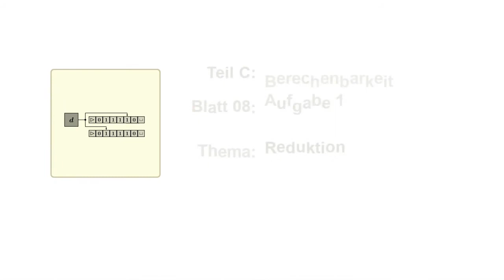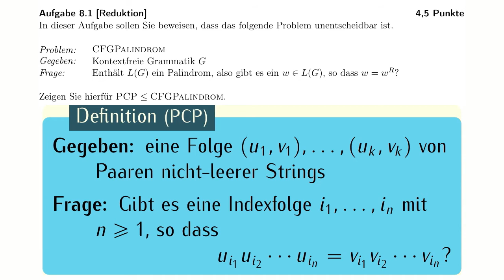[GTI SS20] Lösungsvorschlag Blatt 08 Aufgabe 1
Eine mögliche Lösung für Aufgabe 1 vom 8. Übungsblatt (Reduktion von unentscheidbaren Problemen) der Veranstaltung Grundbegriffe der Theoretischen Informatik (GTI) im Sommersemester 2020. In der dazugehörigen Playlist befinden sich alle von mir für diese Veranstaltung erstellten Videos.